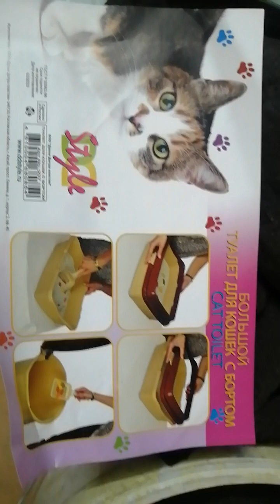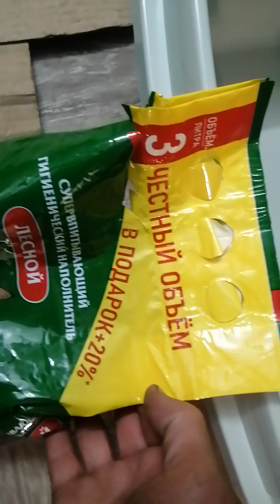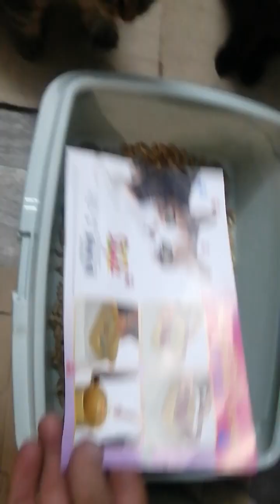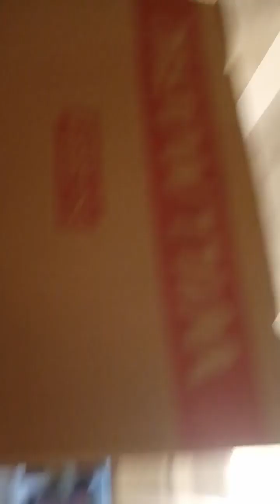19.12.2023.Умные вещи для дома,здоровья,дела!Наш опыт! .Ютуб канал:Владимир Стороженко